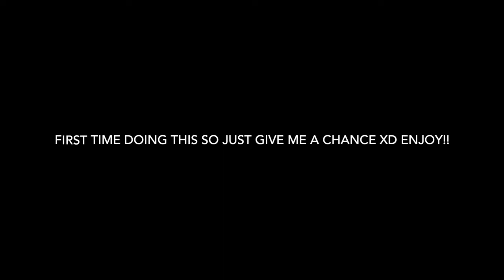Savana - Happy Australia Day (Hypixel Mega Skywars)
Yo guys!! To day is the 26th of January which is Australia Day!! I also made this video on Australia Day so I am pretty HYPED!! XDDDD Enjoy fans!! ( and haters) YUP just a tribute!!

↳  C9G Meinrich_Duran

Setup / Equipment!:
↳ Corsair K70 Red Lux Cherry Mx Red Gaming Keyboard
↳ Razer Naga Chroma Gaming Mouse
↳ Steelseries QCK+ Gaming Mouse Pad
↳ I do not normally use a headset
↳ 8 gigs of Ram
↳ 1Tb SATA Disk Storage

In game information:

↳Fov: 70 (Normal)
↳Ign: Cyclone9
↳Render distance: 6 (short)

1:
2:
3:
I hope you enjoyed this video and …. Seeps!!